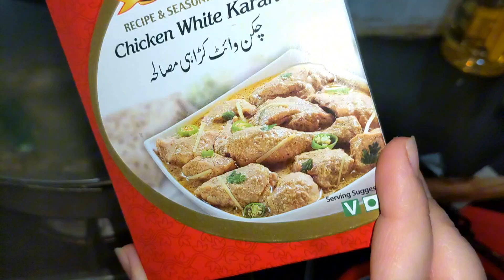Chicken White Karahi jhatpat 🤤 | Easy Chicken Creamy White Karahi with tips | Delicious | Daily Vlog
Chicken White Karahi 🤤 | Chicken White Karahi Recipe  | Easy Chicken Creamy White Karahi

How to make chicken White karahi
chicken White karahi recipe
food recipes
zabardast yummy chicken karahi
How to cook food
How to make food
recipe of food
village food
cousine